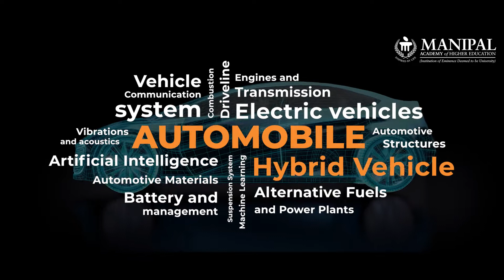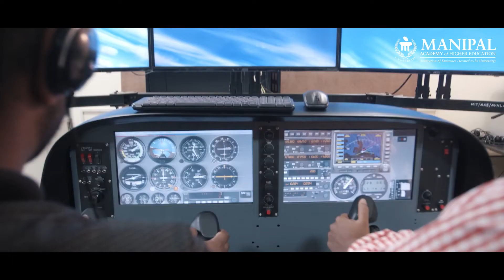Engineering Specializations | Mechanical Stream at MIT Manipal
Pursue a career in one of the oldest and broadest streams of engineering at Manipal Institute of Technology (MIT Manipal). From traditional to emerging specializations such as Mechanical, Aeronautical, Automobile, Industrial & Production and Mechatronics, accelerate your learning to design, analyse, manufacture, and maintain mechanical systems.

Advance your technical knowledge and acquire all the skills that are key to building a successful career as a design engineer, production manager, business operations manager, quality engineer, system engineer, data engineer and many more.

Established in 1957 as one of the first self-financing engineering colleges in the country, MIT Manipal offers 18 BTech specializations and 25+ MTech specializations. The Institute provides a conducive environment for research, innovation and entrepreneurship. Come, join the family of game-changers and industry leaders, and take the fast lane to success.

BTech Specializations: Biotechnology, Chemical, Civil, Computer & Communication, Computer Science, Data Science, Information Technology, Computer Science (AI & ML), Biomedical, Electrical & Electronics, Electronics & Communication, Electronics & Instrumentation, Cyber Physical Systems, Aeronautical, Automobile, Industrial & Production, Mechanical, and Mechatronics.